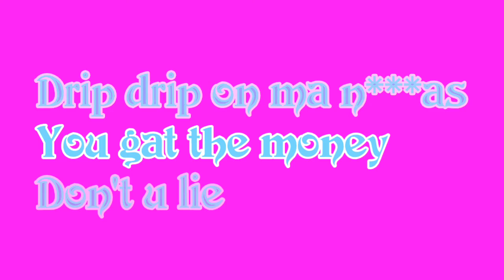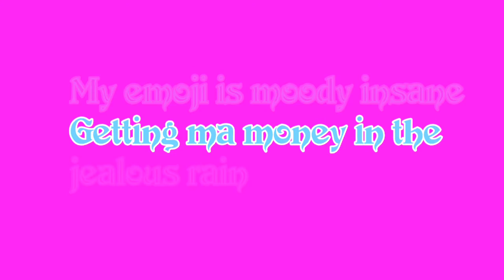Rain_ Garry Morgan (freestyle) Lyrics video.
Garry Morgan

Freestyle

NEW one weekly

New trending music
New Music Videos
New Ugandan music
Latest Ugandan music